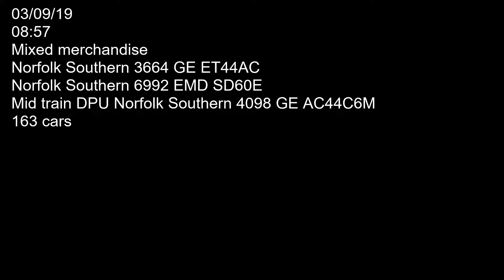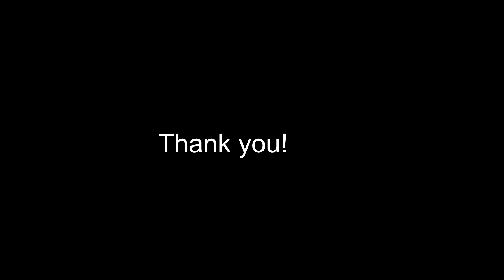03/09/19 remastered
Three Norfolk Southern locomotives 3664 (GE ET44AC), 6992 (EMD SD60E), and mid train DPU 4098 (GE AC44C6M) hauling mixed freight east bound on main track past Westfield railfan parl. Car count 163. Filmed on 03/09/19 at 08:57.